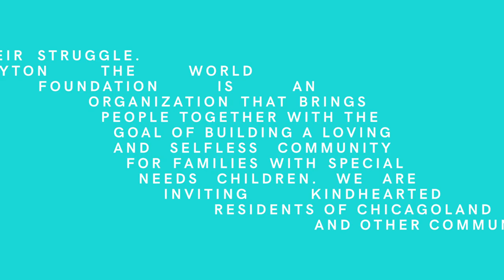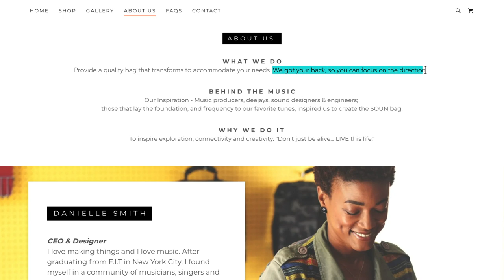About Us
Tune in as our entrepreneurs help us tell the story of what we’re all about.

We wouldn’t be who we are today without the trust of entrepreneurs to help them grow their businesses. GoDaddy is about what they are about. They’re making the world they want which is all we want, too.